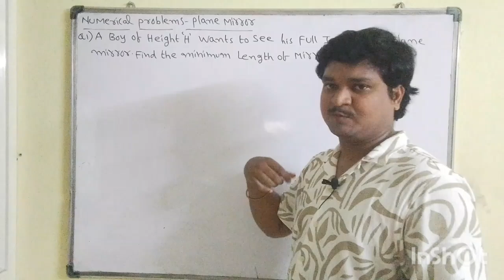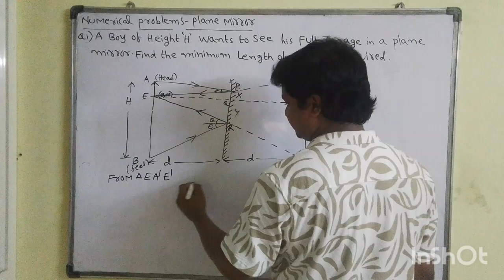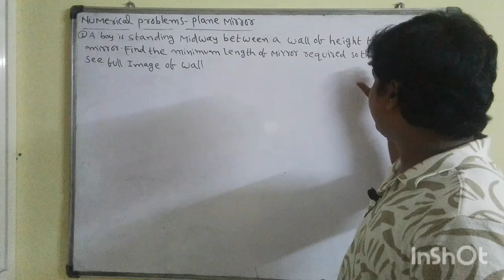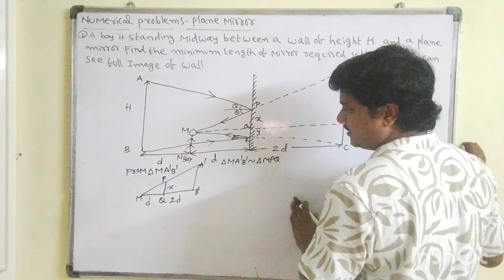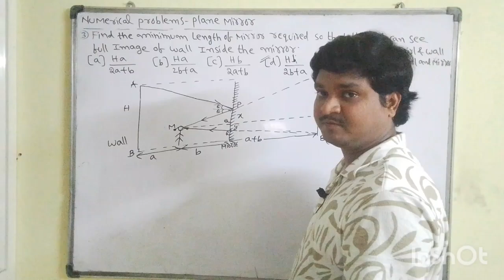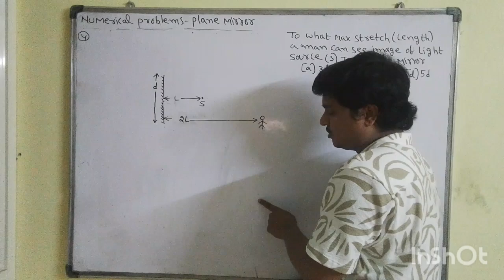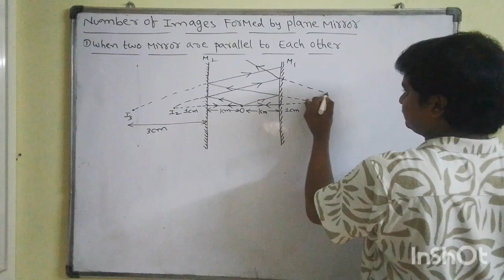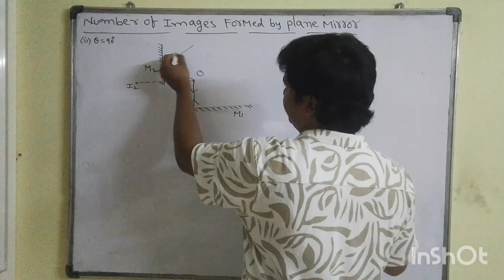Numericals on plane mirror-Ray optics 2